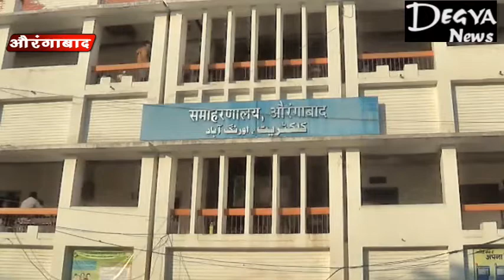सद्भावना दिवस पर कर्मियों,एवं अधिकारियों ने ली शपथ